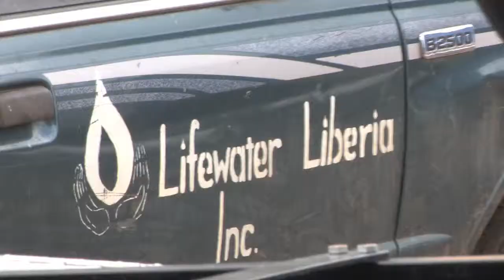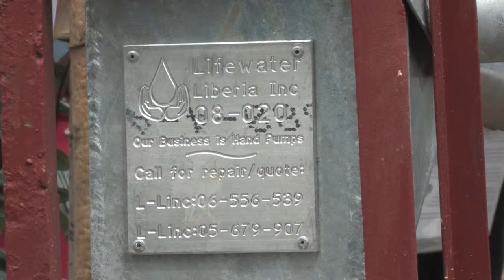Lifewater Canada - "This Is My Village"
Lifewater Canada is a non-profit association that travels to developing regions to train locals to drill wells and hand pumps, build latrines, and develop local sanitation education programs.  For drought stricken regions, clean water is closer than you think.  For information on how you can get involved, please go